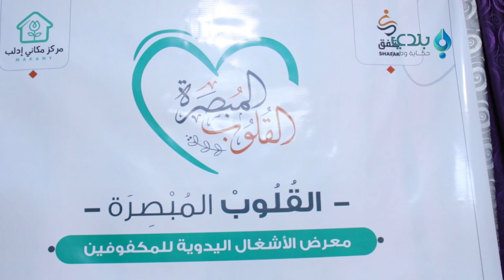معرض للأشغال اليدوية للمكفوفين تحت عنوان القلوب المبصرة في إدلب